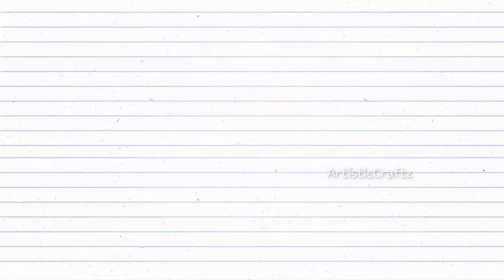fun craft for kids | how to make a caterpillar | tissue paper caterpillar | moving worm | diy toy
In this video you gonna watch making a caterpillar out of tissue paper.

     This is super easy and fun activity. The moving caterpillar craft will take only 2 minute but kids can play for a long time.

Materials required:
tissue Paper
skewers
Scissors
sketch pen
glue

Check our other Interesting and Innovative videos